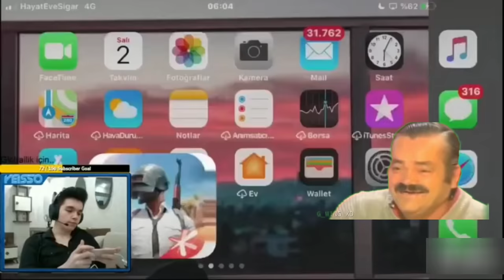Yeisso Komik Montaj & Funny Moments #1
Arkadaşlar Youtubedeki ilk Videom sizde beğenerek ve paylaşarak destek olabilirsiniz. Ve daha çok komik montaj gelmesini istiyorsanız yorumlarda belirtin.

Beni buralardan da takip ederek destekleyebilirsiniz;